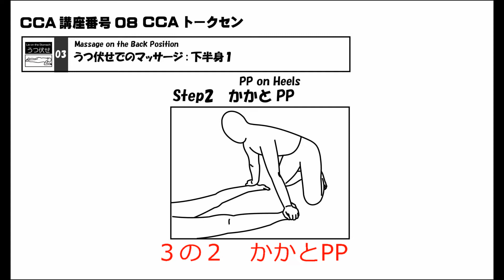トークセン 個別動画：08 024 03 02かかとPP